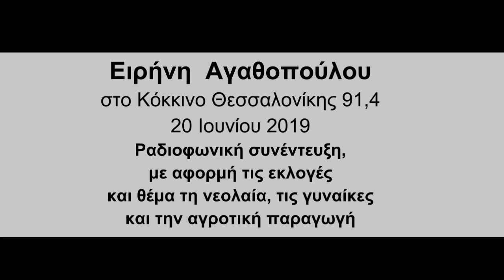Ραδιοφωνική συνέντευξη Ειρήνης Αγαθοπούλου στο Κόκκινο Θεσσαλονίκης 91,4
Ραδιοφωνική συνέντευξη, Ε. Αγαθοπούλου, με αφορμή τις εκλογές και θέμα τη νεολαία, τις γυναίκες και την αγροτική παραγωγή.